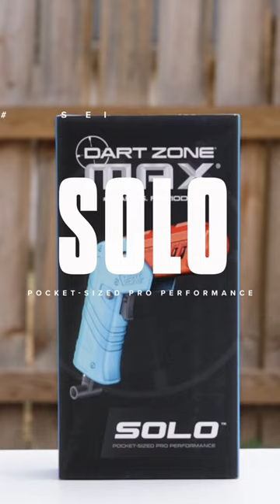We Found the Perfect Stocking Stuffer!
Available now only at Walmart.com 💥